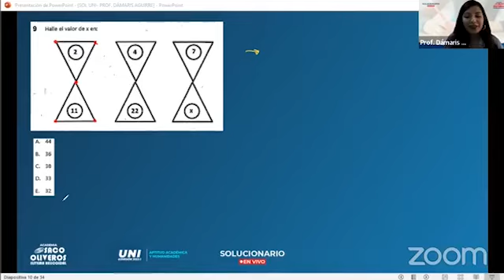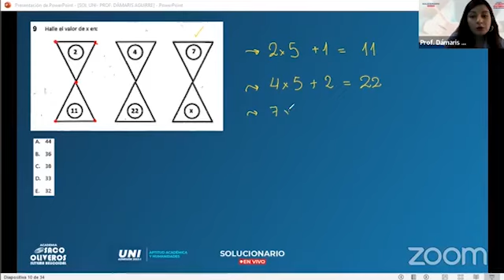PROBLEMA 9 - RAZONAMIENTO MATEMÁTICO